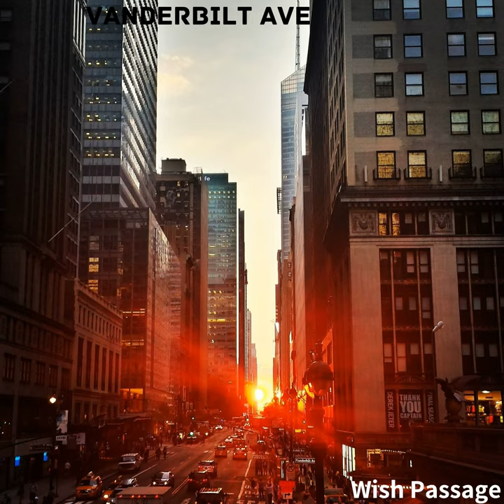Vanderbilt Ave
Vanderbilt Ave · Wish Passage

Producer: Wish Passage
Composer: Anthony Lawrence